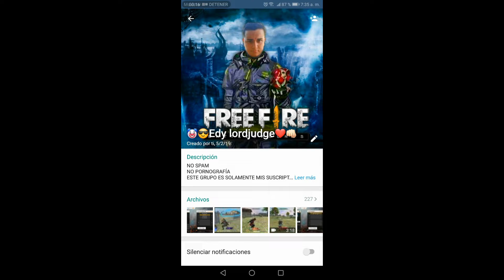NUEVO LUCK ROYALE ORO EN FREE FIRE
Espero y les guste gracias compartan ❤️❤️